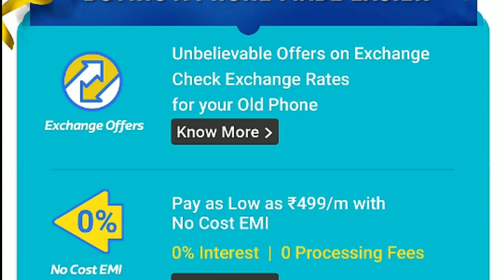Flipkart Big Billion Day Sale 2019 My Picks | Choose Your Phone | In Hindi 🔥🔥🔥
Hello tech studentz aaj ka video me Flipkart Big Billion Day sale ke best deals ke bare me bataya hai..

AAP ko is video me detailed hone bataya hai kon sa smartphone AAP ke liye accha hoga